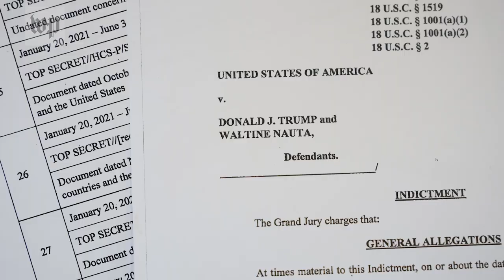Who is special counsel Jack Smith?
Special counsel Jack Smith is the prosecutor who indicted former president Donald Trump on 37 felony counts. Here's how he got here.